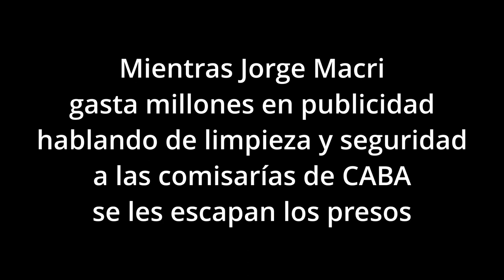La Policía de la Ciudad es comparada con División Palermo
Mientras el gobierno de la Ciudad Autónoma de Buenos Aires gasta millones en publicidad donde la voz en off del Jefe de Gobierno Jorge Macri relata la inversión en limpieza y seguridad, la realidad es muy distinta al relato oficial.

Durante la Semana Santa, existieron al menos 3 fugas de detenidos en menos de 48 hs. lo que evidencia una precarización e impericia gubernamental y policial, en el colmo de las fugas un hombre con ambas piernas fracturadas escapó del Hospital Durand donde estaba con consigna policial por robo y para fugarse lo hizo robando una silla de ruedas, vale aclarar que a pocos metros del hospital hay una comisaría.

Luego el domingo se escaparon nueve presos de una comisaría de San Telmo, de los cuales sólo dos fueron recapturados. Una nueva fuga de presos sacude a la Ciudad de Buenos Aires, esta vez en el barrio de Balvanera.

Dos detenidos escaparon violentando una reja del calabozo en la alcaidía de la Comisaría Vecinal 3A, ubicada en Lavalle al 2600. Este hecho se produce apenas un día después de la fuga de nueve presos en San Telmo. El Gobierno de la Ciudad abogó por más traslados al Servicio Penitenciario Federal debido a la superpoblación en los calabozos porteños.

El escape fue descubierto al mediodía cuando un Subcomisario solicitó una requisa en los calabozos y se percataron de la ausencia de dos detenidos. Las autoridades informaron que los presos habían violentado una reja del calabozo, que anteriormente funcionaba como vestuario de la dependencia. Estas fugas ocurren en un contexto de superpoblación carcelaria, donde el Servicio Penitenciario Federal se ha negado a aceptar presos de la Ciudad durante más de cuatro años.

El secretario de Seguridad y jefe de la Policía de Ciudad, Diego Kravetz, explicó que se han pactado traslados semanales al SPF para aliviar la situación, pero la cantidad de detenidos que ingresan diariamente supera ampliamente la capacidad de traslado. En este escenario, cada semana salen 120 presos, pero ingresan 574. La velocidad de los traslados pactados con el gobierno nacional no satisface las necesidades locales.

Los fugados fueron identificados como Gabriel Ángel Ramos, de 27 años, y Miguel Eduardo Escobar, de 41. Tras violentar la reja del calabozo, los prófugos pasaron al patio interno de un comercio lindero de telas, según relató el encargado del establecimiento, quien afirmó no haber notado movimientos extraños durante el día.

Lo que no dicen los medios y mucho menos los políticos, es que el principal responsable de la situación fue Mauricio Macri, quien hizo de todo para tener su propia policía, pero nunca ni siquiera evaluó construir cárceles propias y un servicio penitenciario propio, obviamente porque eso no da votos y tampoco recauda. Es lógico que si un político quiere su propia policía y justicia, tenga también sus propias cárceles, más allá de todos los convenios que pueda hacer con otras jurisdicciones.

Se hace evidente que el Ministro de Seguridad y Justicia de CABA, Waldo Wolff no sabe dónde está parado y que no es lo mismo ser diputado donde no se nota la falta de formación y se puede decir cualquier cosa sin que nadie lo cuestione, gestionar un ministerio es otra cosa y le queda grande, si no saben deberían aprender.